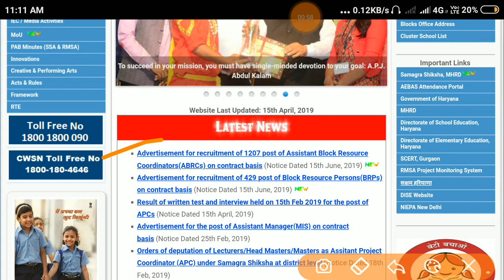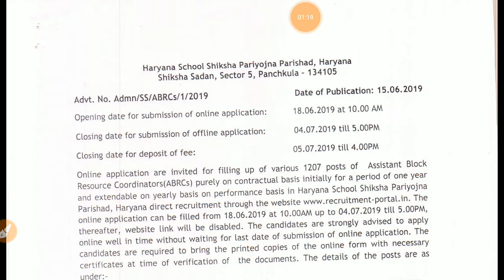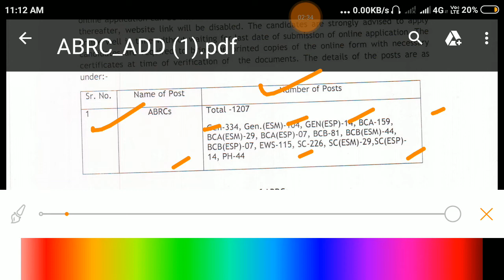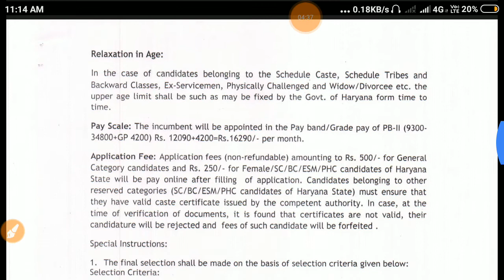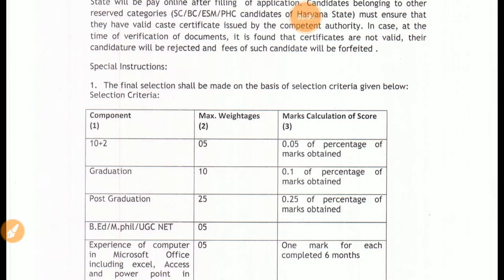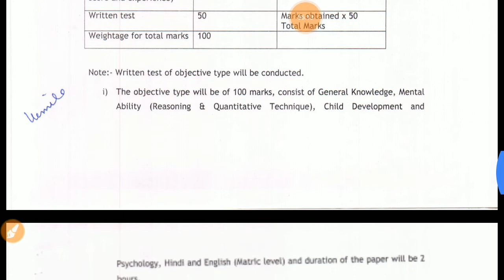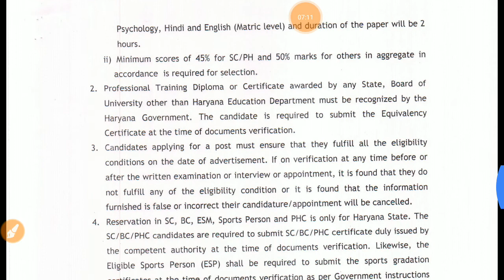HSSPP | Haryana School Shiksha Pariyojana Parisad | ABRC | Recruitment | Jobs | Padhai 4 Yuva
Haryana School Shiksha Pariyojana Parisad Recruitment